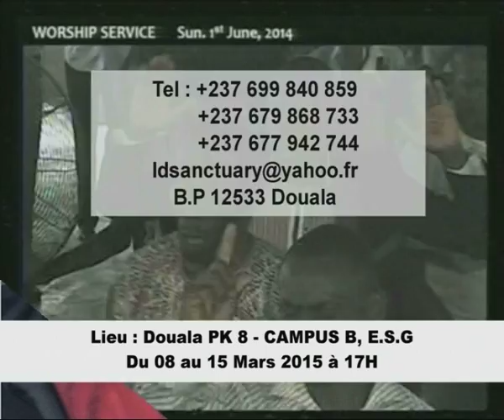Dedicace du Love Divine Sanctuary : Parole Creatrice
Love Divine Sanctuary (LDS)